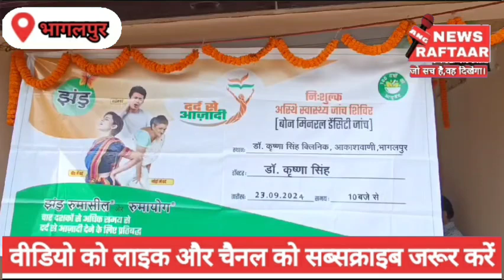स्वर्गीय कविराज विद्या नारायण शास्त्री की पुण्य स्मृति पर निशुल्क जांच एवं चिकित्सा शिविर का आयोजन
,*स्वर्गीय कविराज विद्या नारायण शास्त्री की पुण्य स्मृति पर निशुल्क जांच एवं चिकित्सा शिविर का किया गया आयोजन*

भागलपुर, आज आयुर्वेद सेवा संस्थान रेड क्रॉस रोड आदमपुर भागलपुर में कविराज विद्या नारायण शास्त्री की 20 वी पुण्य स्मृति के अवसर पर निशुल्क बोन मिनरल डेंसिटी, शुगर एवं ब्लड प्रेशर की जांच कर 50 रोगियों को चिकित्सा परामर्श दिया गया। शिविर का उद्घाटन डॉक्टर सी बी  सिंह प्राचार्य राजकीय आयुर्वेद महाविद्यालय एवं अस्पताल द्वारा किया गया, इस कार्यक्रम में डॉक्टर गोपाल चंद्र सुमन, इंजीनियर दिवाकर सिंह, इंजीनियर अजित कुमार सिंह,  संदीप कुमार, रोशन कुमार सिंह, राहुल कुमार सिंह, मृत्युंजय कुमार सिंह, अभिषेक कुमार झा एवं अन्य गण्यमान्य व्यक्तियों ने हिस्सा लिया। वही डॉक्टर कृष्णा सिंह पूर्व उपाध्यक्ष मुख्य चिकित्सा पदाधिकारी द्वारा रोगियों का परीक्षण कर चिकित्सीय परामर्श दिया गया एवं झंडू फार्मास्युटिकल्स द्वारा बीएमडी एवं शुगर जांच में सहयोग किया गया।